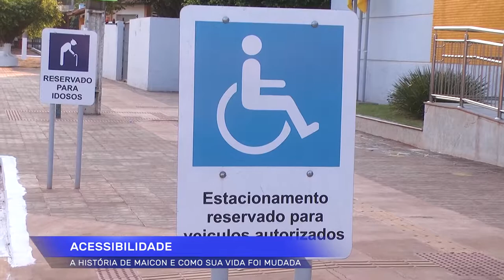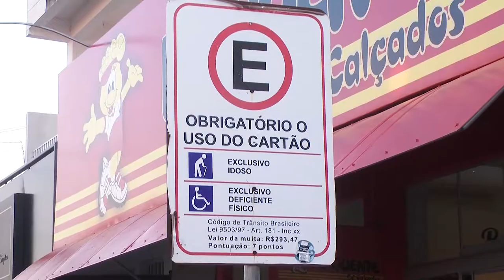Acessibilidade, história de Maycon e como sua vida foi mudada